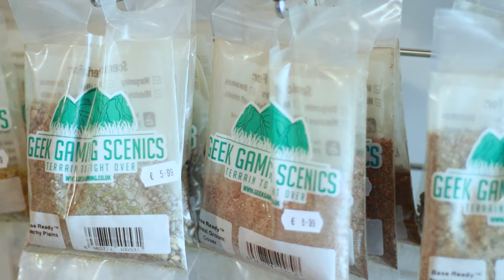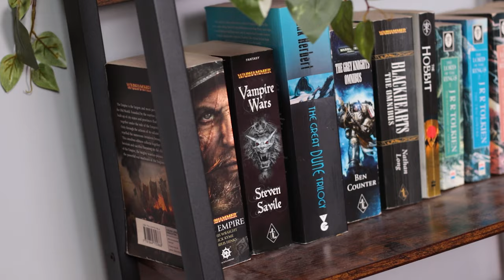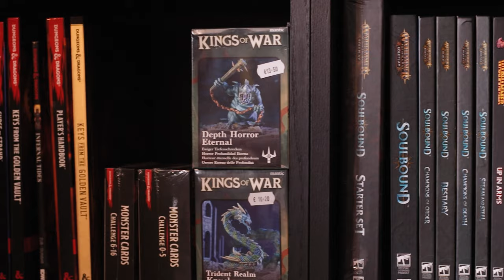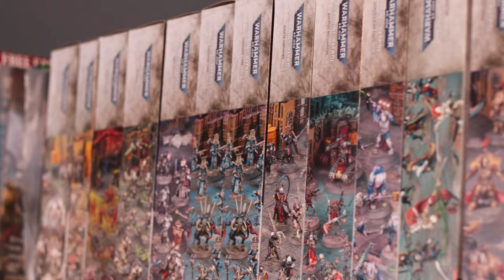I Took the Risk of Starting MY OWN Warhammer Store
I Took the Risk of Starting MY OWN Warhammer Store. I'll talk you through my experience with opening a Friendly local gaming store, and seeing if it really is living "The Dream". 2 years ago, I started my own business.. now we stock Warhammer 40k, Magic the Gathering, Pokemon, Yu-Gi-Oh!, D&D, Vallejo, Citadel and more! Do I regret this decision and has it always been easy?

Do you enjoy the content? Your support is greatly appreciated and means a lot. 😀

Amazon shop - All your essentials